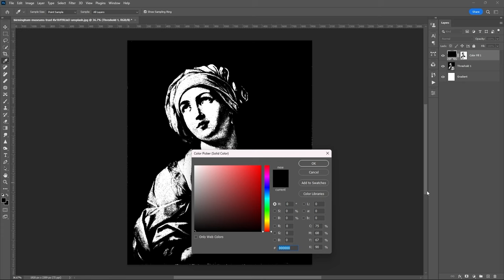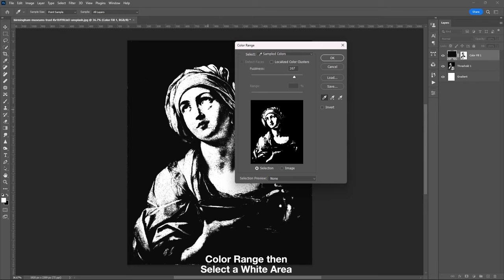Simple Brutalism Photo Effect in Photoshop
Create this simple Brutalism Effect in Photoshop!

► My Simple Youtube Setup

Peripherals:
Logitech MX keys
Samung M5 (Smart Monitor)
Logitech M720 Wireless

Budget Pc Built:
ASUS TUF Gaming B450-PLUS II
ASUS TUF GeForce GTX 1660
Kingston Fury Beast RGB 32GB
AMD Ryzen 5 5600X
Thermaltake Smart 500W 80+

Free Music for Videos 👉 Music by STUDIO BEYOND - Summer Chill Teenage